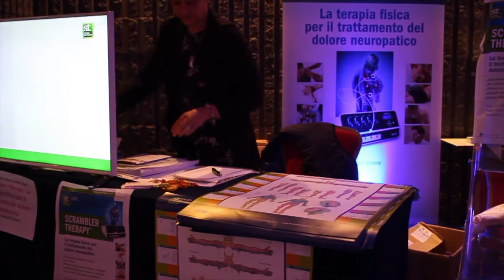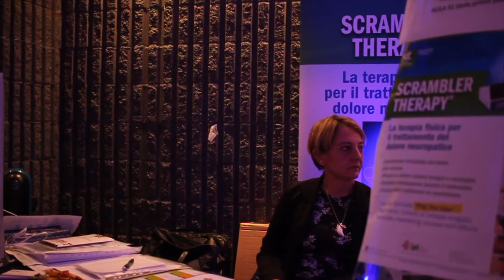Life Episteme Italia FisioForum 2018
Life Episteme Italia è una Società che promuove ed esegue studi e ricerche nel campo delle scienze della vita, in ambito biomedico, biochimico, farmaceutico e delle nanotecnologie per la salute.

I fondatori, grazie alla loro pluriennale esperienza di bisogni, processi e prospettive nel mondo sanitario, hanno voluto LEI come il canale per:

INVESTIRE in Tecnologie e in attività di Ricerca, Sviluppo e Formazione
COMMERCIALIZZARE E DISTRIBUIRE prodotti, servizi e soluzioni integrate

FisioGo Italia: Diamo Visibilità al Mondo Fisioterapico
FisioGo Italia: We give Visibility to the Physiotherapeutic World